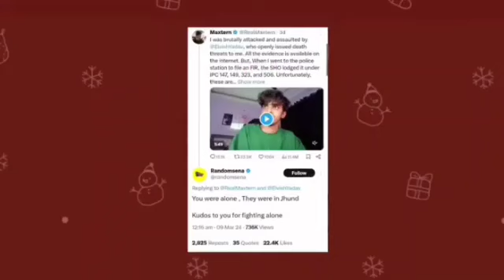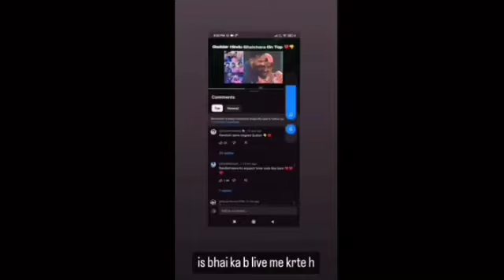WTF! CONTROVERSY Again...Elvish, Rajat Dalal Vs Randomsena 😱| Munawar Faruqui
WTF! CONTROVERSY Again...Elvish Yadav, Rajat Dalal Vs Randomsena 😱| Munawar Faruqui

Today's topic includes Randomsena, Elvish Yadav & Rajat Dalal controversy. So, was randomsena arrested? His response!
Next, Randomsena Huge Allegations & Action against Elvish Yadav.
Next, Elvish Yadav reply to Randomsena!
Next, Elvish Yadav on another complaint against him.
Next, Rajat Dalal Vs Randomsena Serious Controversy!

Again FIR on Elvish Yadav news
Elvish Yadav Full Fight with Maxtern
maxtern elvish yadav
maxtern and elvish fight video
maxtern live with elvish yadav
maxtern fight with elvish
maxtern pubg
maxterm elvish
maxtern vs elvish yadav
maxtern and elvish
maxtern elvish yadav
maxtern fight with elvish yadav .
maxtern and elvish live
maxtern gaming
maxtern fight
maxtern elvish yadav fight
maxtern and elvish
maxtern and elvish fight
maxtern and elvish yadav controversy
maxtern and elvish fight video reaction
maxtern and elvish yadav
maxtern and elvish yadav fight
Elvish Yadav Maxtern
Elvish And Maxtern Fight Video
Elvish Fight With Maxtern
Elvish Maxterm
Elvish Yadav Vs Maxtern
Elvish And Maxtern
Elvish Yadav Maxtern
Elvish Yadav Fight With Maxtern
Elvish Yadav Fight
Elvish Yadav Maxtern Fight
Elvish Yadav And Maxtern  Controversy
Elvish And Maxtern Fight Video Reaction
Elvish And Maxtern Reaction
Elvish And Maxtern Fight Reaction
Randomsena Controversy
Randomsena, Elvish Yadav and Rajat Dalal Controversy
Randomsena Rajat Dalal
Elvish Yadav and Randomsena controversy
Randomsena vs Rajat Dalal